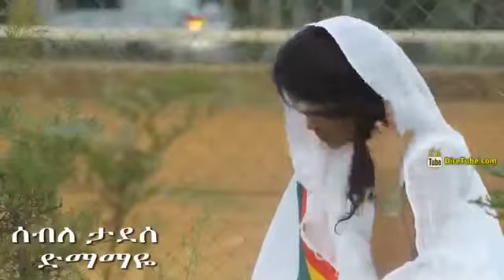New Seble Tadesse Dmamaye New Ethiopian Music 2014